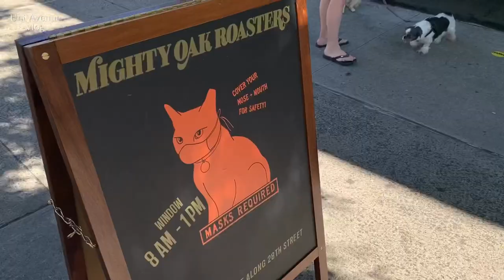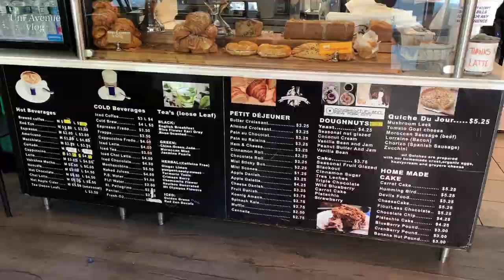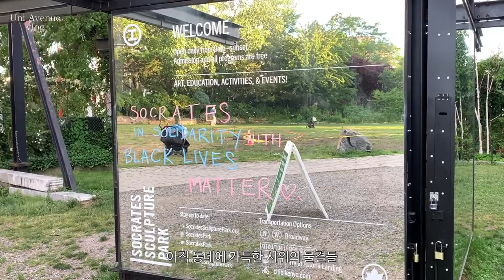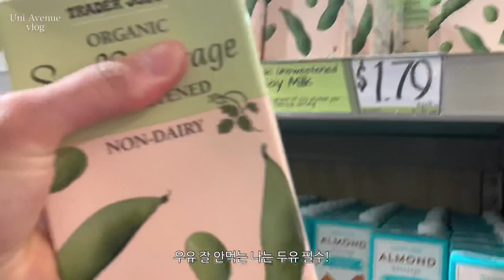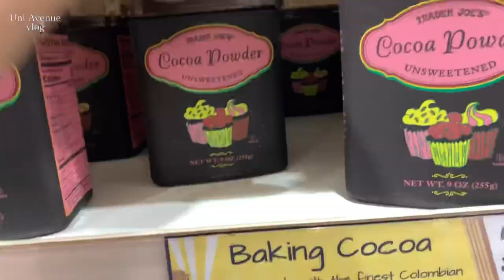NY vlog. 뉴욕 속의 작은 숲속들. 여름의 맛 석류 주스도 만들며 보내는 뉴욕 일상 브이로그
안녕하세요!
뉴욕에서의 삶을 시작하며 소소한 생활들을 기록합니다 :)

아직 뉴욕은 코로나의 여파로 모든 일상이 복귀되지 못했지만,
서서히 상점들의 영업도 시작되고 있는 듯 해요.
차분하게 보냈던 한 계절이 지나 새로운 계절에는 조금 더 활기찬 시간을 보내기를 기대합니다.
곧 그럴 수 있는 날이 오겠죠?